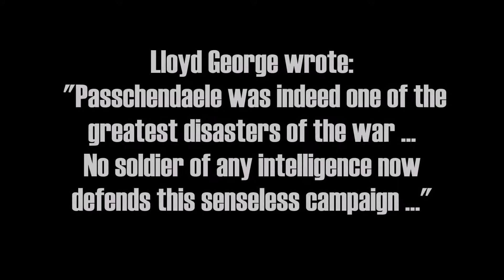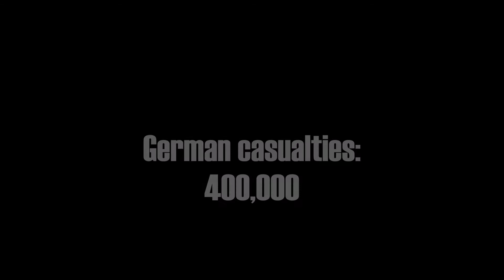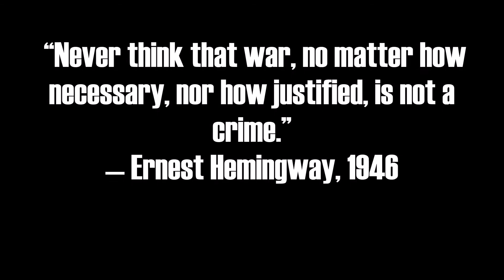Battlefield 1: CINEMATIC Game | IMMERSION no HUD | PS4 Multiplayer